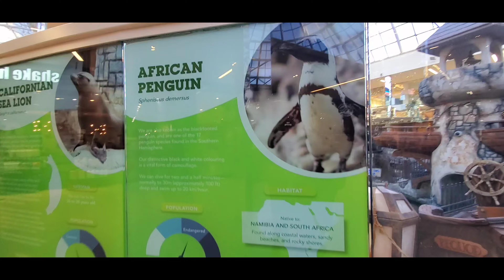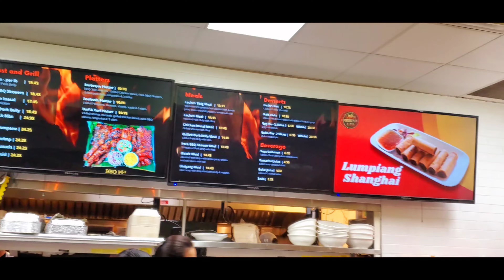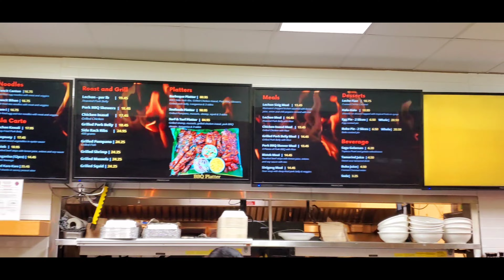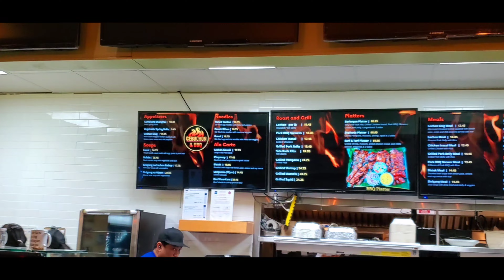Fun time in Edmonton